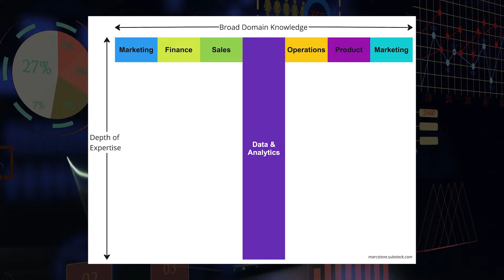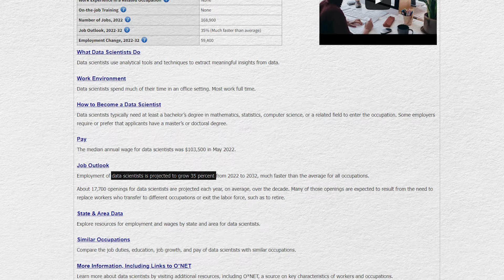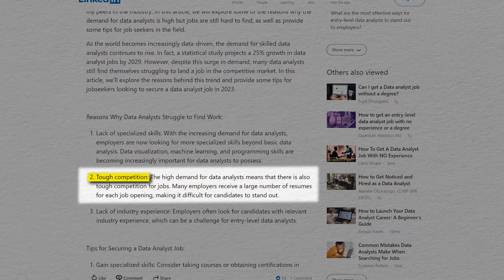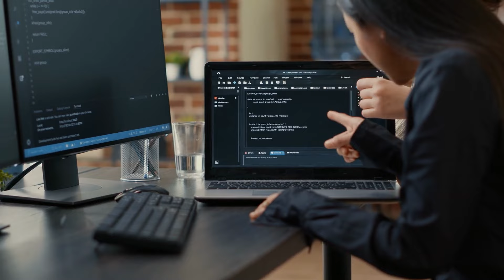Is Starting a Data Analytics Career Still Worth It In 2024?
Can beginners still become data analysts?!